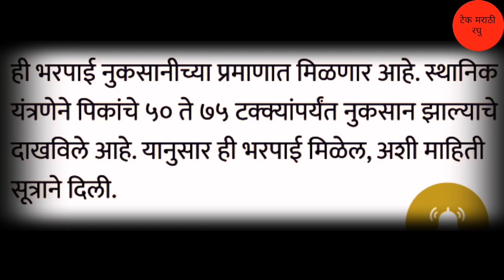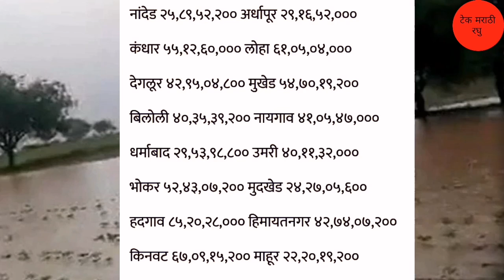थेट रक्कम खात्यात जमा होणार | या जिल्हय़ात 16 तालुके यांची नावे व निधी | अतिवृष्टी भरपाई|13 हजार 600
धन्यवाद.
पुढील video पहा
लिंक :-
2) Gopinath Munde Apghat Vima Yojana 2022 | गोपीनाथ मुंडे शेतकरी अपघात विमा योजना | आताची मोठी बातमी
5) पीक विमा | Pik Vima 2022 | हा पॅटर्न पीक विम्यासाठी वापरण्यात यावा अशी विनंती दादाजी भुसे यांनी तोमर
7) Pm Kisan Yojana 2022 | Pm Kisan Yojana New Update | पीएम किसान योजना | पीएम नरेंद्र मोदी दिले संकेत
13) PM kisan e-kyc new update 2022 | Pm kisan kyc Last Date | पीएम किसान योजना ई-केवायसी तारीख वाढवली